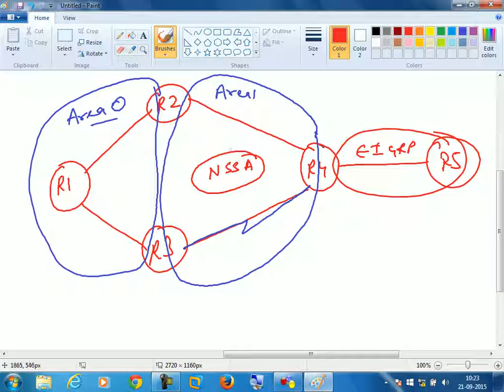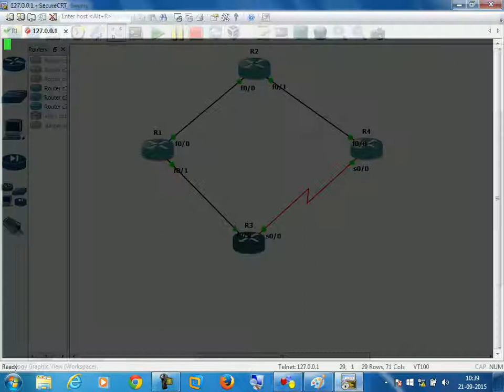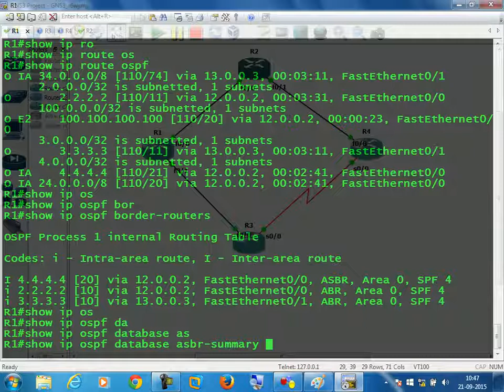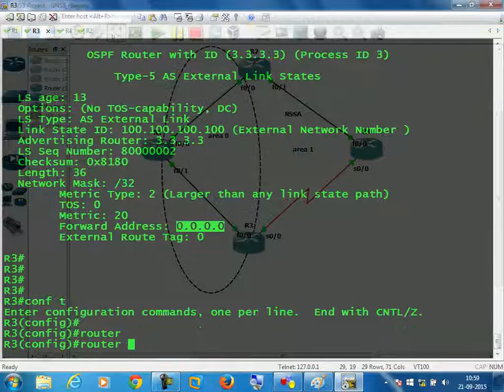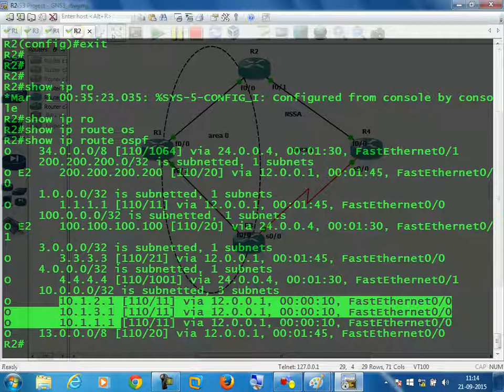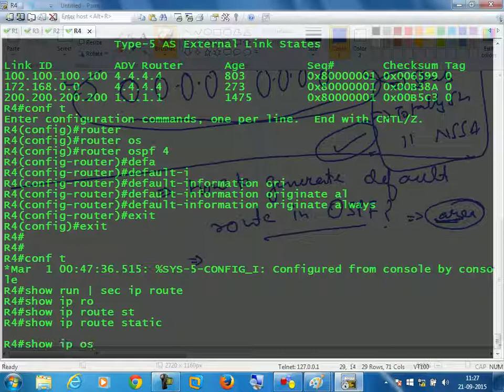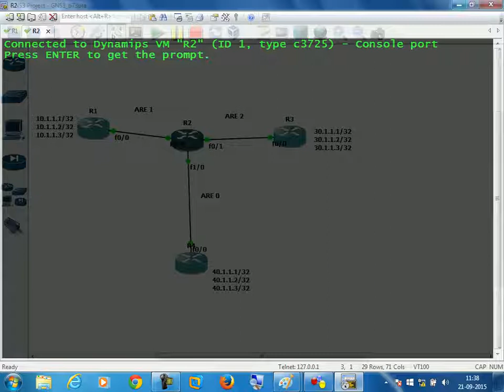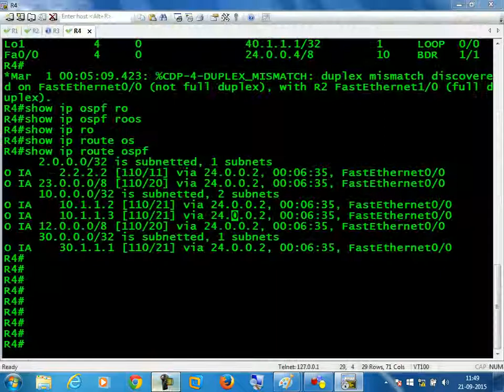NSSA,Summarization,Default routing and filtering in OSPF in Hindi (Class 13)